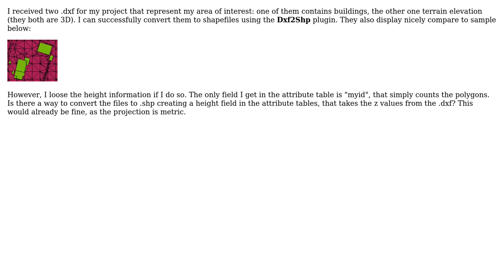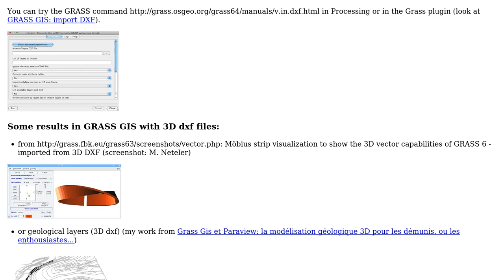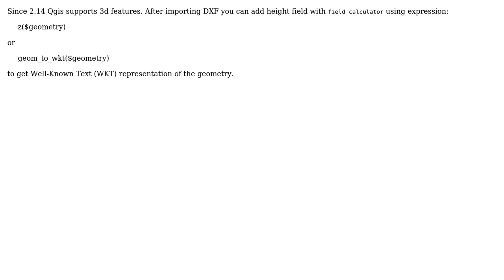GIS: Converting a .dxf to a .shp containing a field with height information in QGIS?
With thanks & praise to God, and with thanks to the many people who have made this project possible! | Content (except music & images) licensed under CC BY-SA | Music | Images & others | With thanks to user mgri user Mat user gene user dom and the Stack Exchange Network Trademarks are property of their respective owners. You are responsible for your own actions.